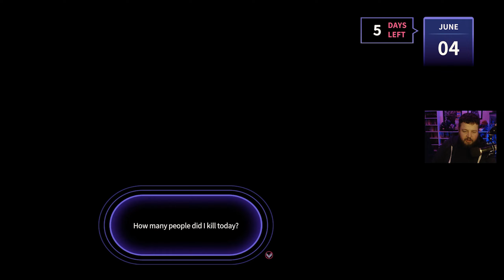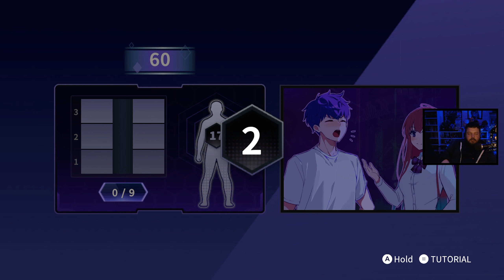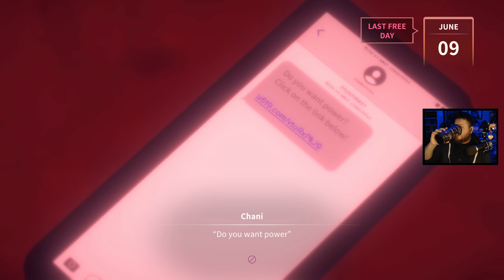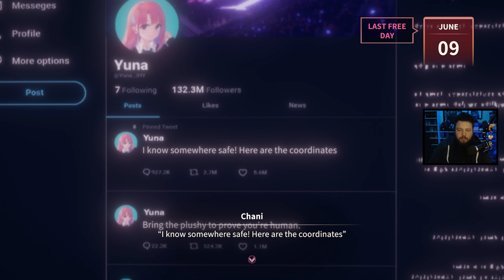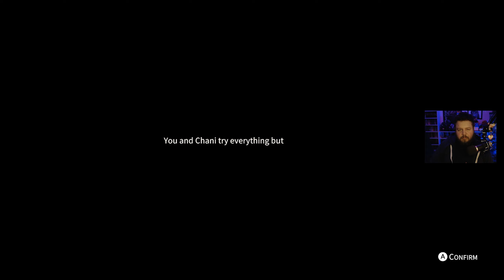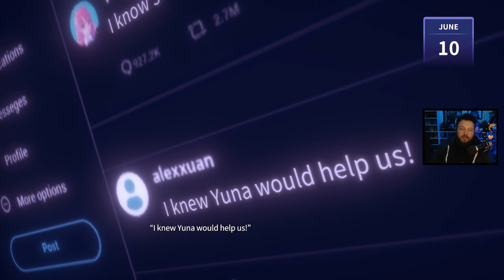Breaking Down Walls | Eternights Act 2